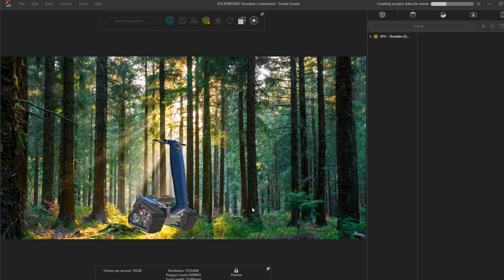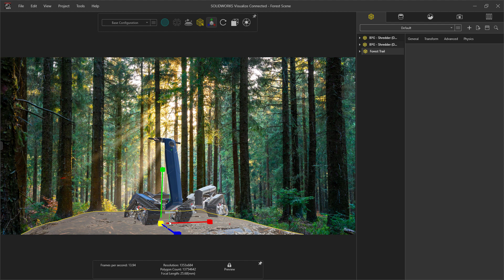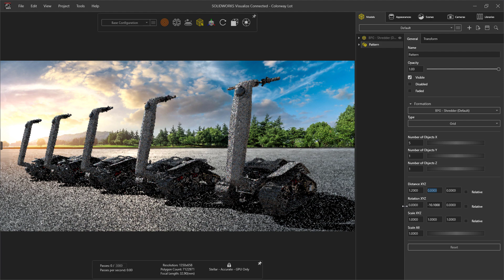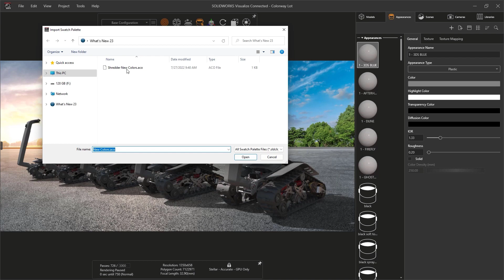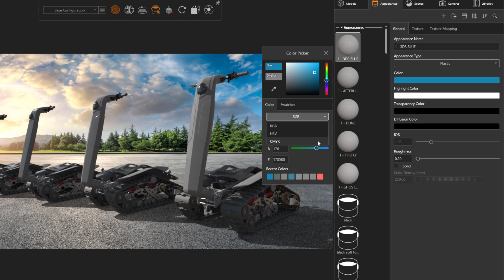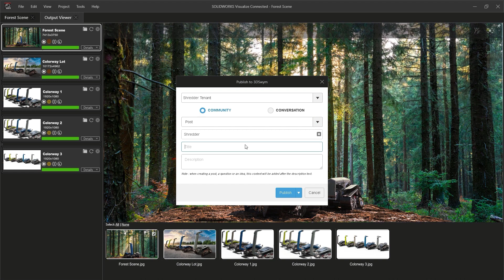SOLIDWORKS 2023 Visualize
Envision your products in high-definition like never before with SOLIDWORKS Visualize 2023. Achieve stunning visuals with less effort thanks to streamlined import options, expanded color management capabilities, and an all-new rendering engine.

See how these new features can convert your lifeless CAD model into engaging visuals faster than ever before. Capture the attention of your audience with Visualize 2023.